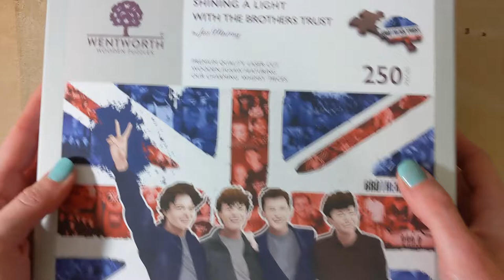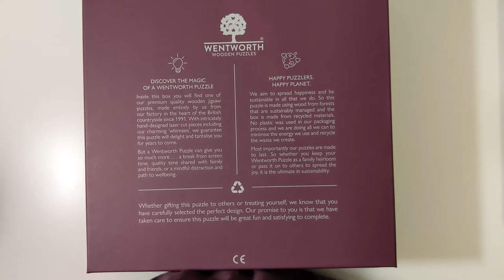Do A Puzzle With Me? The Brothers Trust Jigsaw Unboxing + Chill Music PART 1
Got 20mins to start a puzzle or take a break? I'm unboxing The Brothers Trust puzzle made by Wentworth Puzzles if you want to chill and do a/the puzzle at the same time, or just see what you get in the box. This will be a series because it takes longer than 15 minutes to do the puzzle even with my autistic attention to detail! I haven't done a puzzle for years, so I was a bit slow to sort the pieces and remember any strategies for completing puzzles. Tom Holland's family charity is selling this in aid of EB Research and Charity DEBRA to raise money to find a cure for epidermolysis bullosa. The puzzle features Tom with his brothers Sam, Harry, and Paddy with pieces that reference Spider-Man, Tess the dog, Tom and dad Dominic's golfing, Harry and their mum Nikki's photography etc. These puzzles are laser cut in the UK and the whole product is really nice quality either way. This was a great way to relax from sensory overload for an evening.

If it's sold out you can eitherr wait for a restock or donate either way. Only give what you can afford obvs!

DID YOU KNOW that subscribers to this channel are 10% happier than non-subscribers? Only one way to test the theory though.

Only updating socials as @savelikeabear (my personal finance blog) currently. Follow & tag me/tell me if you want Bear Meets Life updates on social

Thank you so much for being among the first subscribers (or my very first subscriber!).